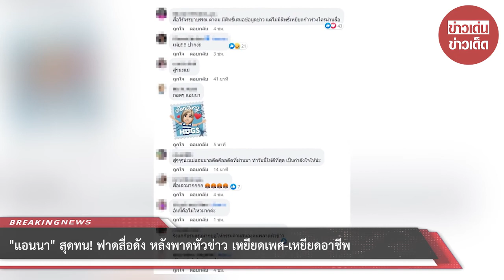แอนนา สุดทน! ฟาดสื่อดัง หลังพาดหัวข่าวแรง